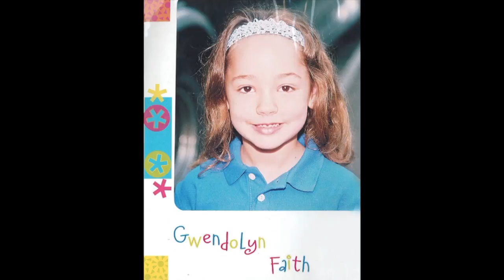Vote for Miss Florida 2013 Myrrhanda Jones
This is your chance to vote for a finalist at the 2014 Miss America Competition! Vote for the ONE person you would like to see become America's Choice live on ABC on Sunday, September 15, 2013 at 9 pm EST at Boardwalk Hall in Atlantic City, New Jersey!

Follow the directions provided to select which contestant you would like to vote for. There is a limit of one (1) vote per person per contestant, regardless of method of voting. Voting closes at 11:59 pm EST on September 12, 2013.